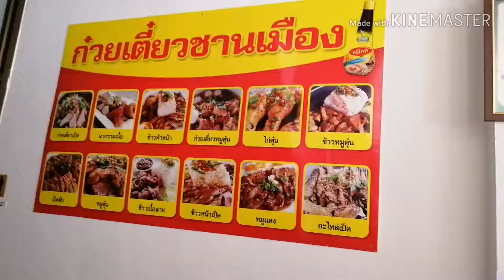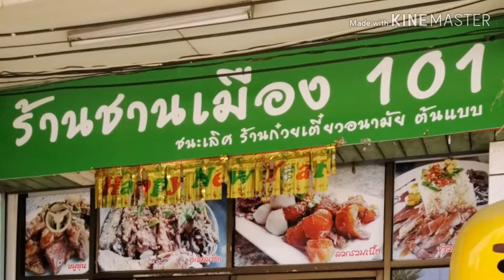ร้านชานเมือง 101 ก๋วยเตี๋ยวเป็ดอร่อยที่สุด จังหวัดร้อยเอ็ด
ร้านชานเมือง101 จังหวัดร้อยเอ็ด ร้านก๋วยเตี๋ยวชานเมือง จังหวัดร้อยเอ็ด มีเมนูอร่อยเยอะแยะมากมายหลายเมนู ตั้งอยู่ในตัวเมืองร้อยเอ็ด แหว๋วณิชา รีวิวร้อยเอ็ด ขอบคุณที่รับชมค่ะ